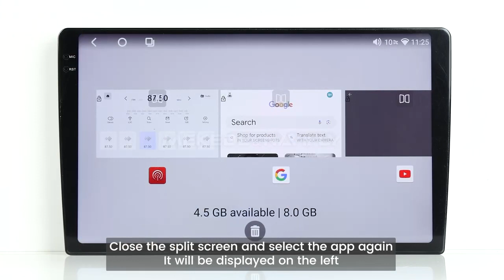NAVIFLY 3D UI M6 Pro Plus Split screen function operation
NAVIFLY 3D UI M6 Pro Plus Basic functions:
1, Android 12 + Built-in Wireless Carplay/ Android Auto
2, 2K QLED HD 2000*1200P Screen
3, UIS7862S 2.0GHz 8-core :2 cores ARM cortex A75+6 coresARM cortex A55 Memory
4, 4G Network + Steering Wheel Control + RDS +Built-in Navigation Offline Maps + High-quality DSP chip
5, NAVIFLY radios' power cable is pin to pin, can be directly connected to the car power interface, easy to install.
6.Bluetooth upgrade: BT5.1 : Qualcomm 3031 chip
Power amplifier: TDA7850/7851
Radio IC: TDA7708
Support DSP RDS, add DTS4.1/5.1
Product's features:
1, Personalized UI Design, common functions are integrated into the desktop,and allowing you to switch
2, builting in Cooling Fan,with controllable fan APK
3, Advanced voice control: Control radio by voice, improve driving safety
4,Intelligent day and night mode switching can better protect users' eyes
5,GPS track: DVR app to view driving tracks, parking locations, and remote surveillance shooting